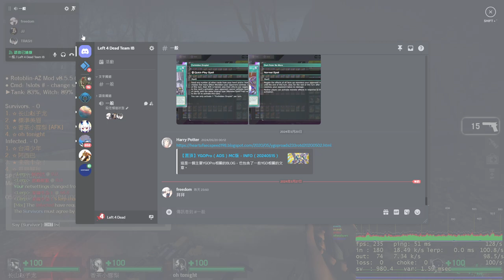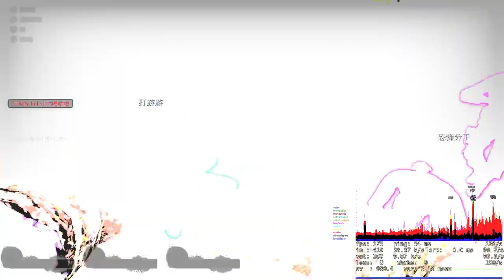L4D 20240528 p1